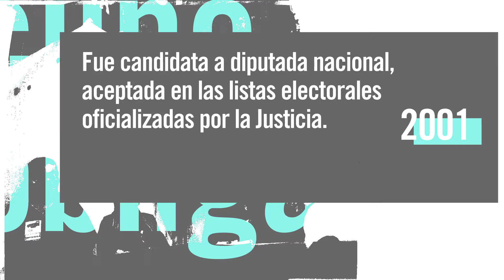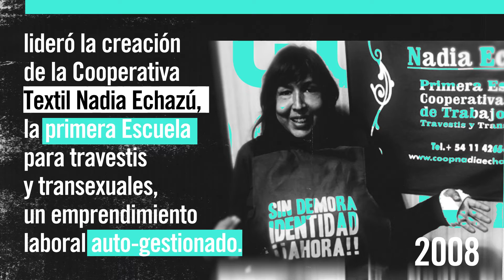Homenaje a Lohana Berkins, travesti, activista y militante por la lucha de la identidad de género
El Ministerio Público de la Defensa de la Ciudad Autónoma de Buenos Aires, a través de su Programa de Género y Diversidad Sexual, invita a participar de la muestra colectiva en homenaje a Lohana Berkins: No es igual, no da igual. Desobediencias, invenciones, intervenciones políticas que transformaron nuestras vidas. El objetivo es hacer visible el legado sociopolítico de Lohana Berkins a través de una muestra que mediante distintas expresiones artísticas, reúna sus aportes a la remoción de un orden sexista y discriminatorio.

Las obras seleccionadas se exhibirán en el Centro Cultural de la Cooperación Floreal Gorini